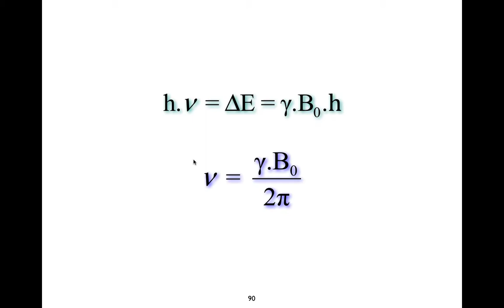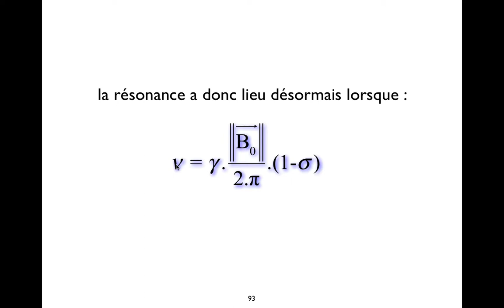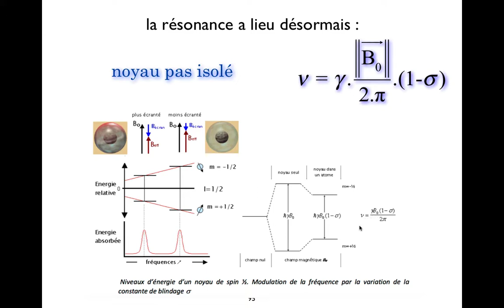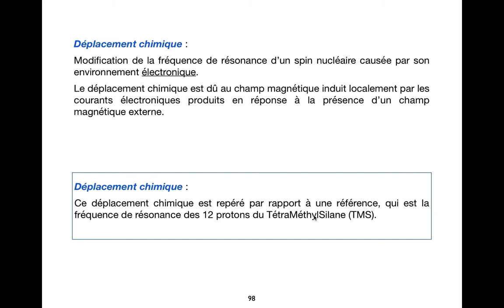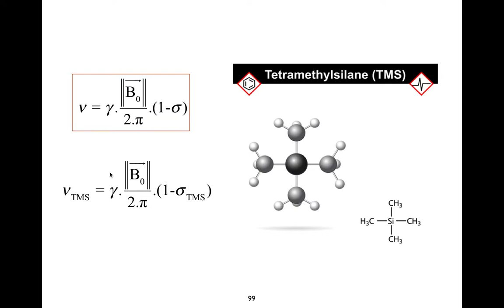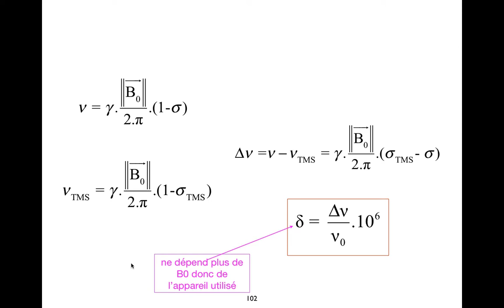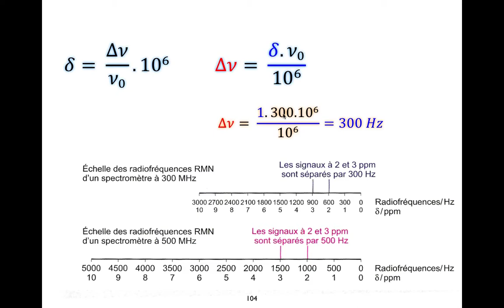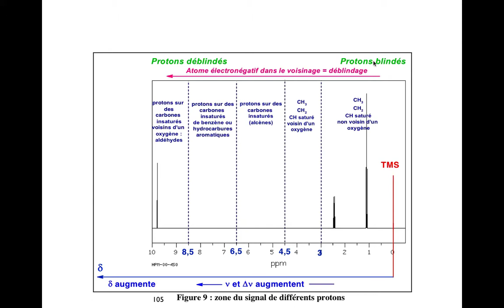Chimie at'home - Déplacements chimiques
épisode 5 : déplacements chimiques